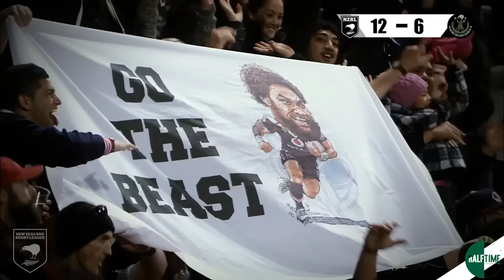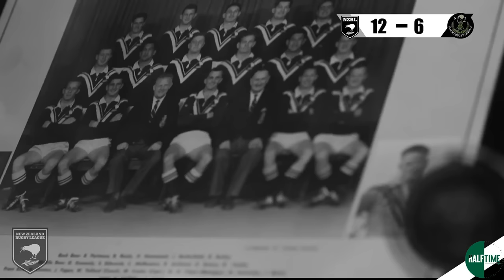NZ Residents v NZ Maori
Pulman Park, Auckland
14/10/2017